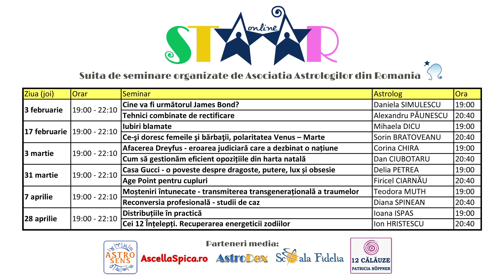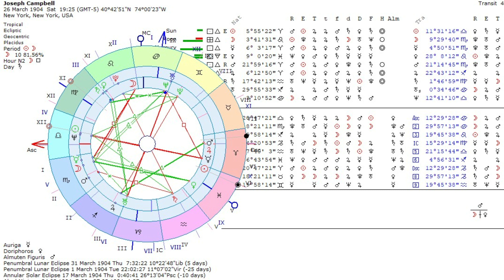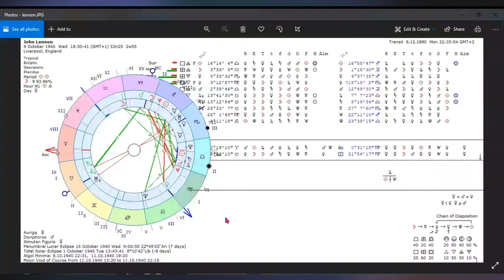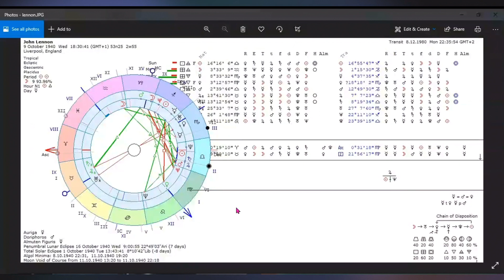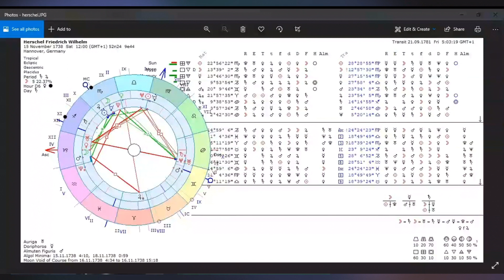12 Călăuze - Tranzite cheie în viață - Saturn/Uranus - cu Teodora Muth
În fiecare hartă stă o complexă poveste de viață. Uneori devenim marionetele forțelor arhetipale, alteori ne revin cu forță brută, teme nerezolvate din trecut și ne raportăm dramatic la acestea sau le privim ca pe a doua, nesperată, șansă. Cel mai trist pentru mine este să nu îngăduim miracolelor să se întâmple! Dacă nu deschidem uși nu vom știi niciodată ce se află dincolo! Despre aceste întortocheate frământări am avut-o invitată să ne facă puțină lumină,  pe minunata Teodora Muth, terapeut transpersonal și astrolog. O sumedenie de hărți care vă fac dovada delicatelor provocări pe care le aduce vârsta de mijloc este invitația mea de astăzi pentru voi, plus o nouă demonstrație de astrologie aplicată... cu posibile răspunsuri.

Aceste proiecte despre astrologie funcționează exclusiv pe bază de cofeină, așa că vă invit la donații pentru viitoarele cafele aici

Dacă doriți să susțineți astrologia vie și acest proiect care o promovează, vă invit să donați aici

Dialog înregistrat prin platforma audio-video pentru podcasturi și TV (Riverside)

Courage Endures - Trevor Kowalski
Adapted by Dark - Hampus Naeselius
Desert Winds - Jon Sumner
The Architect - Bonnie Grace
The Pyramide - Edgar Hopp
Desert Wasteland - Deskant
Nordic Shine - Savvun
My Darling - David Celeste

Conținut
00:00:00 - intro
00:03:18 - punctele de răscruce sau pragurile vieții
00:05:34 - 7 ani/14 ani primele tensiuni cu Saturn
00:07:44 - 21 de ani primul careu cu Uranus și al doilea cu Saturn
00:08:05 - orice forță în exces se transformă la un moment dat în opusul ei
00:14:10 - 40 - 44 ani - presiunea Uranus-Saturn și primul moment de bilanț cu riscuri
00:23:06 - ce este un ciclu Saturn-Uranus?
00:28:41 - cei născuți pe conjuncțiile dintre Saturn-Uranus
00:32:00 - hărți și destine